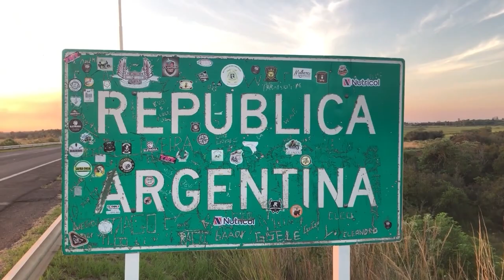NGFEDERAL - VALDÉS INAUGURÓ EL CENTRO DE INTERPRETACIÓN JESUÍTICO GUARANÍ - CORRIENTES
SERÁ UN LUGAR DONDE LOS TURISTAS PODRÁN CONOCER LA HISTORIA Y CULTURA
El gobernador Gustavo Valdés llegó a Yapeyú para presidir los actos por el natalicio del Gral. San Martín, aprovechando su visita a la localidad para también inaugurar este viernes el flamante Centro de Interpretación Jesuítico Guaraní.
Un lugar donde los turistas podrán informarse sobre la historia y cultura de los pueblos que habitaron la provincia. Además, el mandatario firmó convenios y entregó una autobomba a bomberos.
Durante el acto inaugural, el presidente del Comité Iberá, Sergio Flinta comentó que allí se podrán encontrar textos antiguos, folletería, gráficos y material audiovisual.